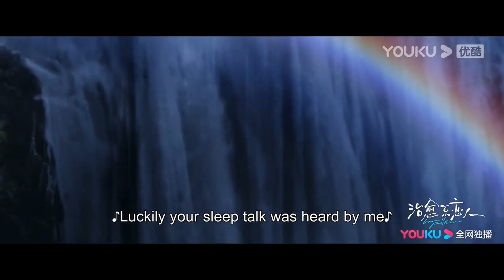搶先看||顧雲錚受傷不斷向灰姑娘索吻求安慰，灰姑娘終於不在隱藏自己的感情吻上了她【治愈系恋人 Love is Panacea】